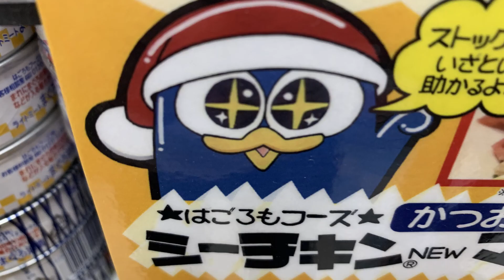Kata at Komiya Park (And More)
I went out again today, taking a walk through Komiya Park and recording my Sanchin practice beforehand. I did other stuff too, like going to Starbucks and Animate.